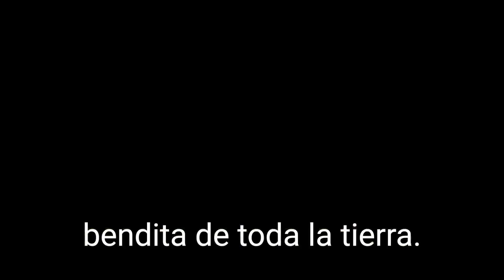Fuimos Hechos Para Disfrutarlo a Él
Radio En línea:
Buenas Nuevas Para La Familia | Lunes-Viernes 11 a.m.